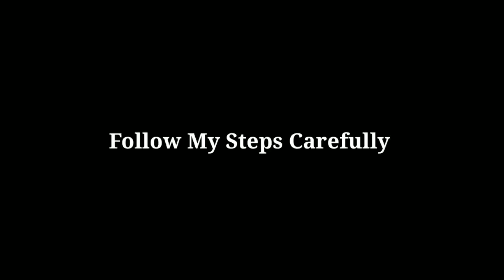ICONIC MOMENT PLAYERS TRICK IN PES 2020 MOBILE।। BAYERN MUNICH ICONIC MOMENTS TRICKS